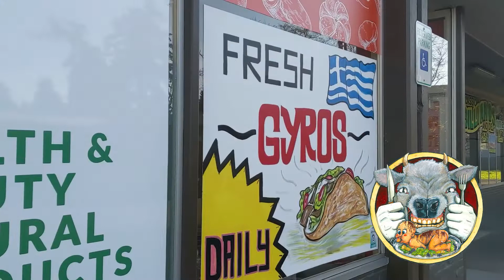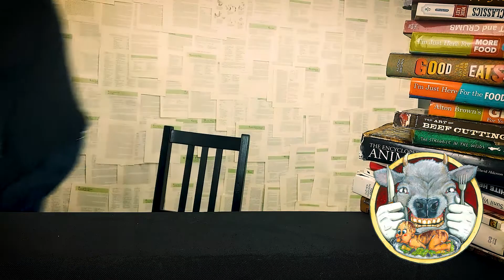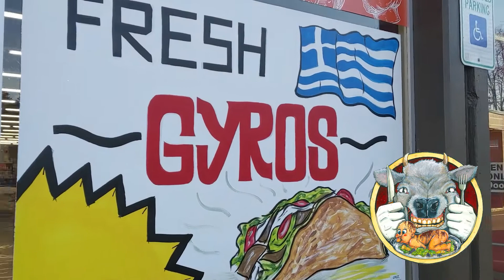Chicken Foot Spanakopita!?!? What The Food!?!? Vs. Nice Hats Strange Food!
What happens when you make a dish using ingredients drawn from a hat? Find out on this very special What The Food!?!? Collaboration Episode!
Nice Hats, Strange Food is a fellow food channel starring the hilarious Sam Clarke that uses drawing a combination of ingredients out of a hat and letting chaos reign! Good food and funny people! Watch what Sam makes with the same challenge

Artist : Onnu Art
Drums:
What The Food!?!?